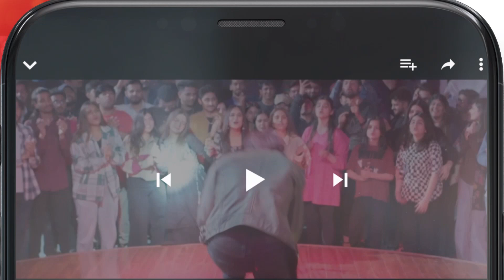Le Palak Ko Bhi Apna Waris Bana Lia...!! Meesni - HUM TV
CAST:

Bilal Qureshi
Sharmeen Kashif
Faiq Khan
Arsalan Butt
Najiba Faiz
Mamia
Ahmad Taha Ghani
Haseeb Khan
Laila Zuberi
Faiza Gilani
Ali Raza
Sikandar Nawaz
Tahira Imam
Iqra Shahnaz
Kashaf Noor
Abdul Manan
Soofia